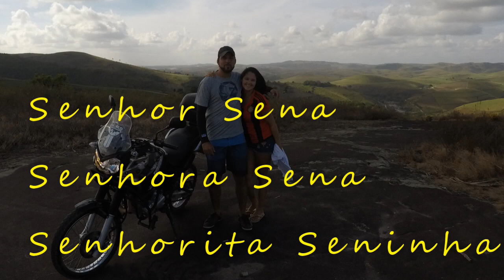Pedra do Letreiro - Primavera-PE-XRE300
Neste vídeo fizemos um off-road até a pedra do Letreiro, um local com uma bela visão do horizonte.
XRE300 2013

LaranjaMecânica
Alien Motos
Tasouza Rider
Queiroz_zs